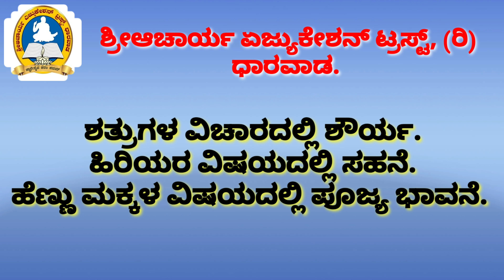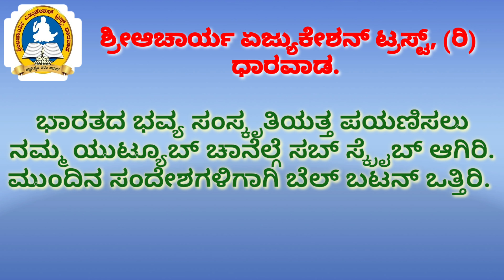Subhashitsamaya 17 (ಜಗತ್ತು ಎಂಥವರನ್ನು ಹಿಂಬಾಲಿಸುತ್ತದೆ)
Dr.Bhimasenacharya Malagi

For giving GURUDAKSHINA,
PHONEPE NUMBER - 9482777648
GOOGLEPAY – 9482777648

Via Bank :
A/c Name : Shri Acharya Education Trust (R)
Bank Name : Canara Bank, KUC BR, Dharwad
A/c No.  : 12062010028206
IFSC : CNRB0011206

For Foreign Devotees,
Swift code : CNRB INBB BFD